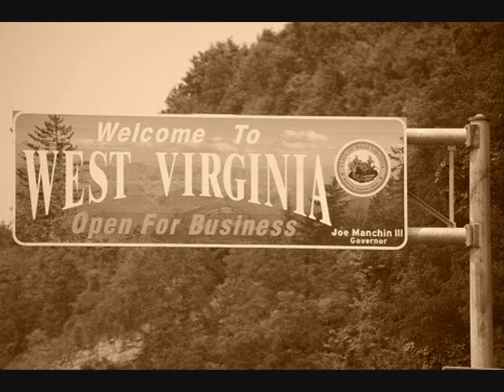The Creameries- West Virginia, My Home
Our first attempt for a cover of West Virginia, My Home, by Hazel Dickens.